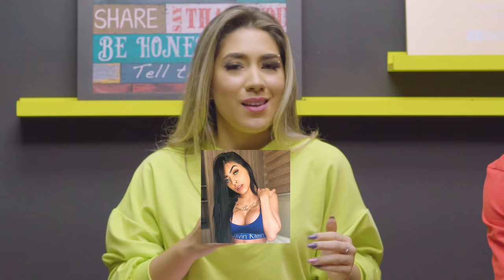TIRA OU NÃO TIRA A ALIANÇA!! COM MC CJ E FLAVINHA